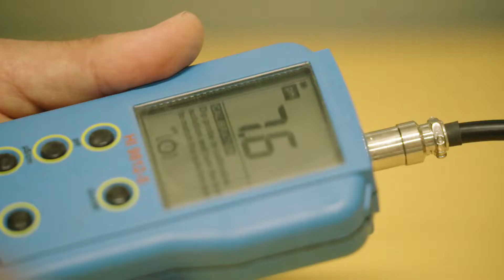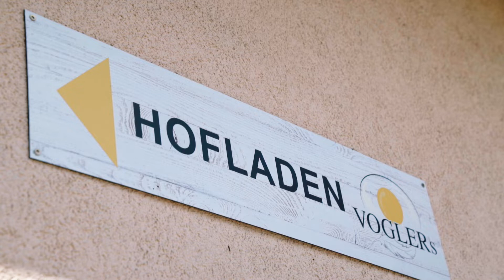CeresAward Gewinner: Der Geflügelhalter des Jahres 2021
Geflügelhalter Frank Vogler aus Neuwirtshaus in Unterfranken geht gerne neue Wege. So hat er zum Beispiel als erster konventioneller Betrieb in Bayern das gesamte Freilandsortiment auf Eier mit Hahnenaufzucht umgestellt. Frank Vogler schafft es, voll den Anforderungen der Gesellschaft nach mehr Tierwohl zu entsprechen und dabei rentabel zu wirtschaften.